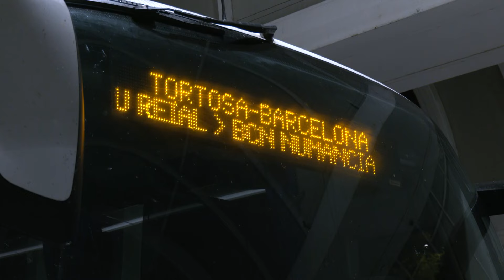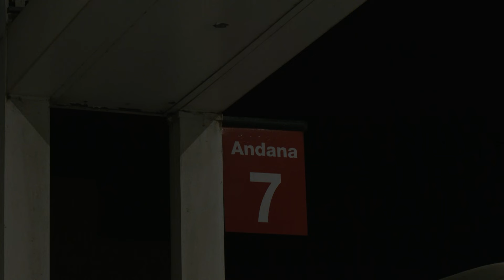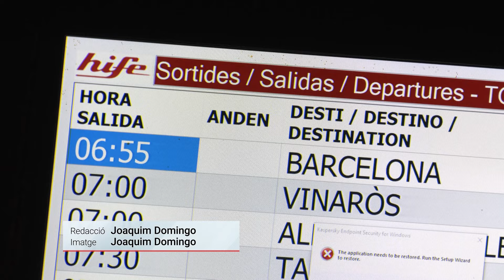Tímid increment de passatgers en les línies regulars d’autobús de Tortosa a Barcelona per les obres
És l’autocar en direcció a Barcelona de les 6.55 hores, des de l’estació d’autobusos de Tortosa. Aquest primer d’octubre ha sortit més concorregut de passatgers que el que és l’habitual. Els usuaris trien aquest mitjà de transport per la comoditat, la freqüència d’horaris i combinacions, la durada del trajecte, el cost del bitllet i la qualitat del servei.

A causa de les restriccions de l’R16, alguns usuaris que viatgen cap al Camp de Tarragona i l’àrea metropolitana de Barcelona han decidit agafar l’autobús, per no haver de pujar a un tren, fer transbord per carretera, i tornar a agafar un altre tren fins a l’estació de destí. Els augmenta el temps per recorregut, tant d’anada com de tornada.

Els conductors han observat un tímid increment d’usuaris del servei regular de primera hora del matí, en les sortides de les 6.55 i les 7.30 hores.